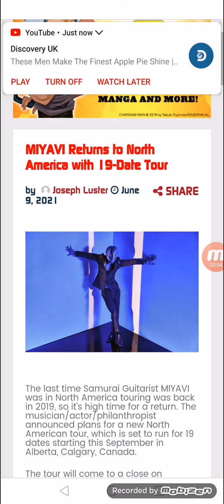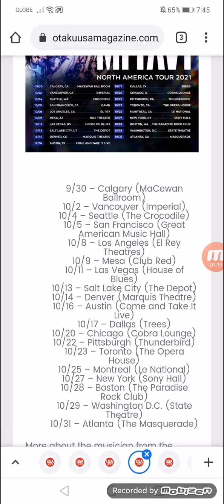MIYAVI Returns to North America with 19-Date Tour